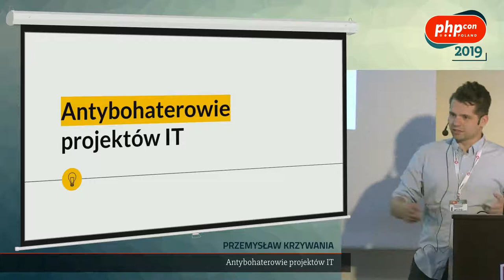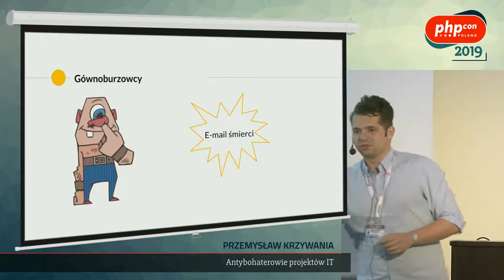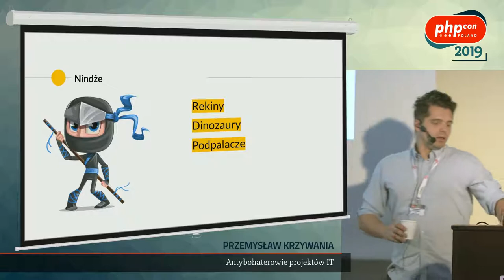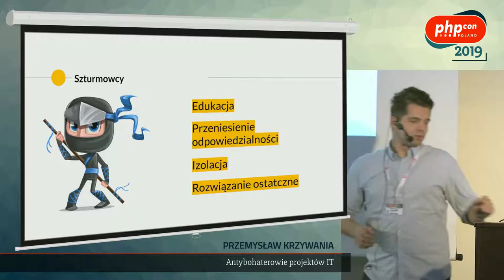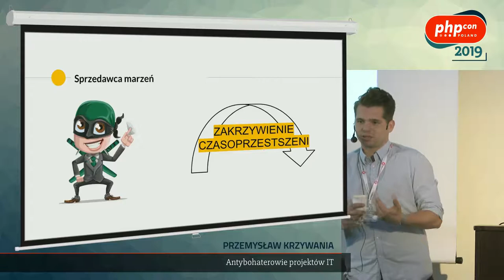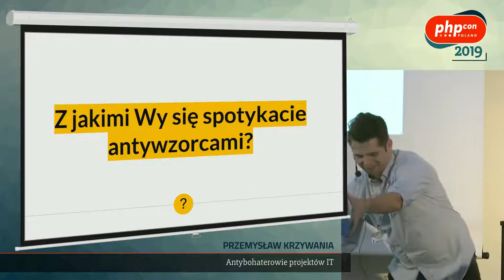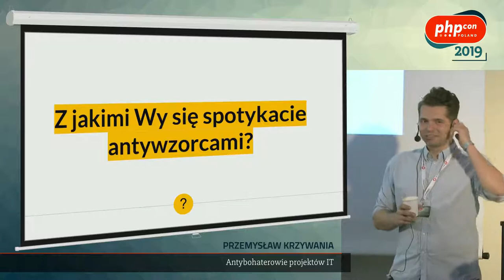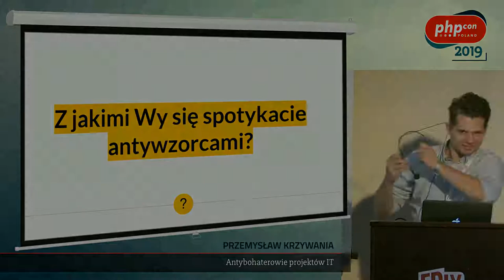Przemysław Krzywania: Antybohaterowie projektów IT @PHPcon Poland 2019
Ludzi z IT przedstawiamy jako bohaterów ratujących świat, ale czy na pewno ma to sens?